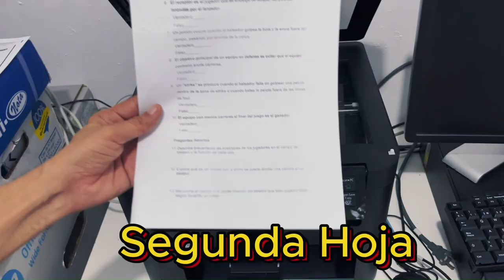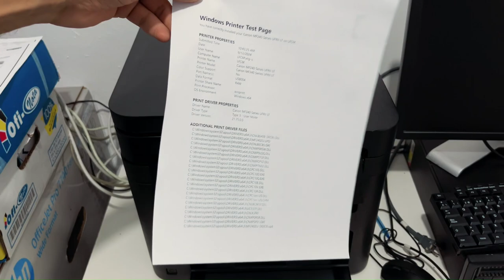SACAR COPIA en DOBLE cara o DE AMBOS LADOS en tu impresora CANON MF 244dw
PONER EN DOBLE CARA PARA SACAR COPIAS  DE DOS HOJAS DIFERENTES HACIA UNA HOJA PARA QUE SEAN DE AMBOS LADOS

00:00 Resumen del video
0:18 Como se pone en doble cara la impresora
0:57 Colocando la hoja en el cristal para hacer la doble cara
1:00 Presionar Start  para copiar la hoja
1:41 IMPRIMIR para que salgan ambos lados o ambas caras
1:55 IMPRESIÓN EN DOBLE CARA

¿Alguna pregunta? ¡Pregunta en los comentarios!
QUÉ VER A CONTINUACIÓN EN EL CANAL:
COMO sacar el TÓNER  de tu impresora  CANON  MF 244dw

2

Rec-ID: reca1cJ112VFqC11l

3

Rec-ID: recmQk07bOP8jA9Ca